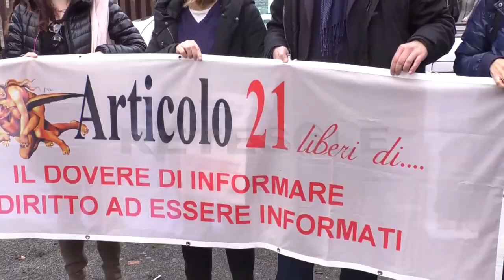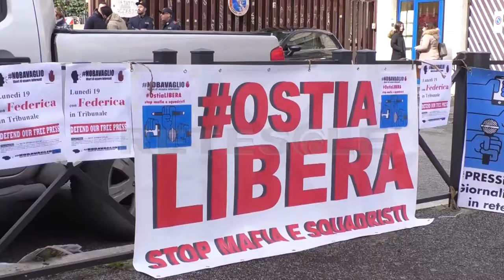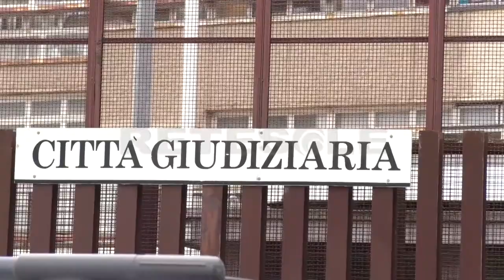RETESOLE TG LAZIO Sit -in per sostenere Federica Angeli. Giornalista minacciata di morte dagli Spada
4 anni e mezzo fa scrisse un reportage sulla criminalità presente sul litorale di Ostia e da allora è costretta a vivere sotto scorta. Federica Angeli depone come testimone nel processo contro Armando Spada. Il membro dell'omonimo clan aveva minacciato la cronista di sparale in testa se avesse scritto un articolo su di lui e lei, nonostante la paura, ha scritto di quella che già allora appariva essere un'organizzazione mafiosa. Un sit in a Piazzale Clodio vuole mostrare il sostegno di colleghi e persone comuni per la giornalista. Un apresenza che vuol dire tantissimo per chi ha iniziato questa battaglia da sola.
Doveroso per le associazioni della stampa mostrare il proprio sostegno in questo momento cruciale.
Sono passati quasi 5 anni da quel giorno del 2013 ma a Ostia poco è cambiato. Qualche mese fa il reporter Daniele Piervincenzi è stato preso a testate da un altro membro della famiglia Spada, Roberto, anch'esso membro dell clan mafioso che fa ancora il bello e cattivo tempo sul litorale.